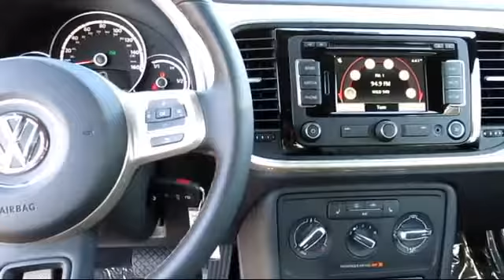2015 Volkswagen Beetle 1.8t Classic Convertible San Jose Sunnyvale Hayward Redwood City Cupertin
2015 Volkswagen Beetle 1.8t Classic Convertible Stock Number: V151423 Vin:3VW517AT5FM823594.

4490 Stevens Creek Blvd.